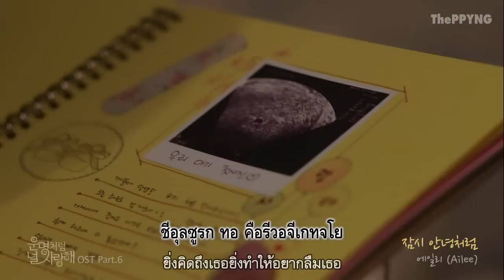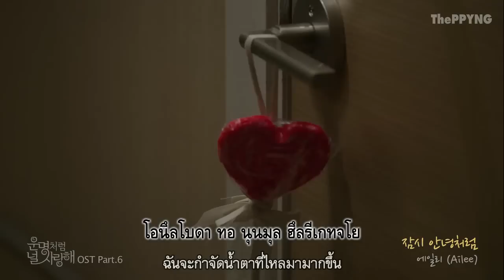【ไทยซับ】Ailee - Goodbye My Love theppyng (Fated To Love You OST)